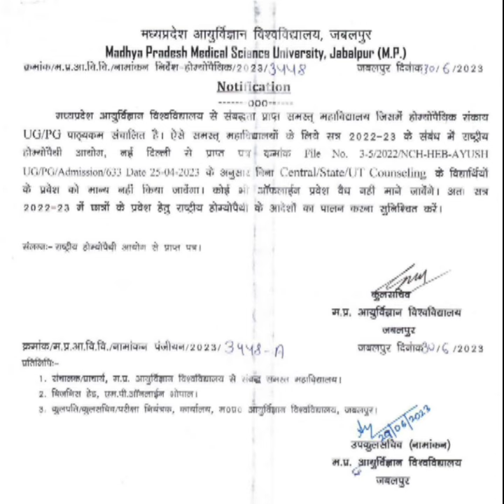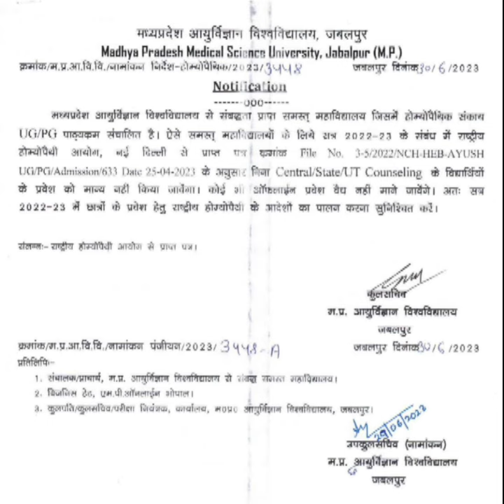BHMS , HOMEO MD karne ke liye Neet dena jaruri nahi honge offline admission